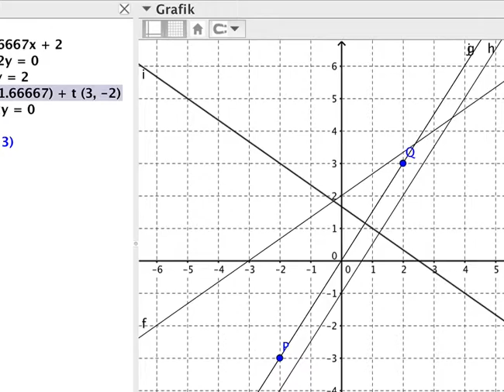Bsp 9 mit GeoGebra